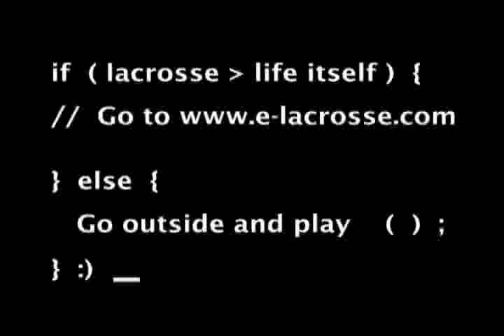Lacrosse: E-Lacrosse Shorts - Severna Park 1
Lacrosse: E-Lacrosse Shorts - Severna Park